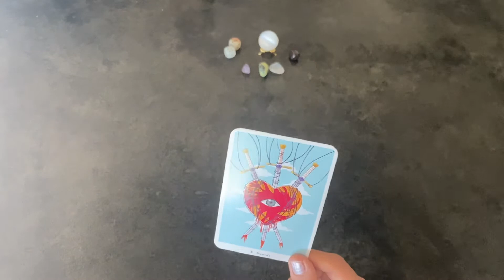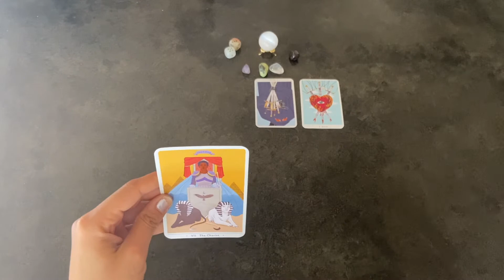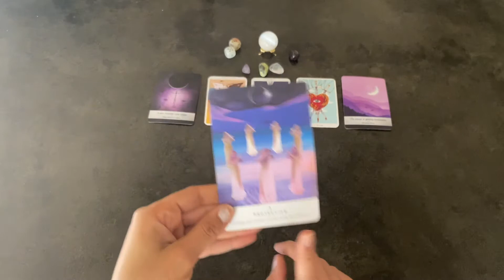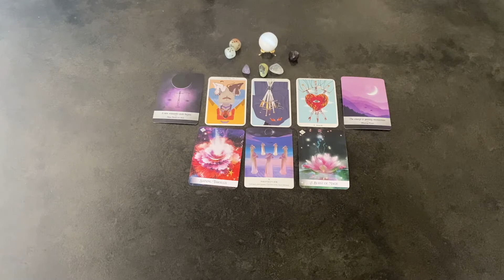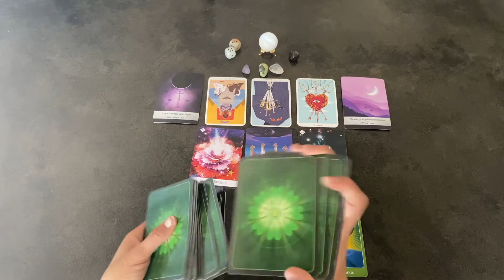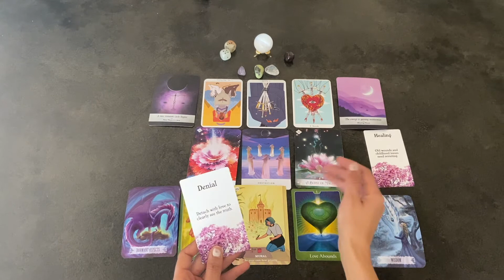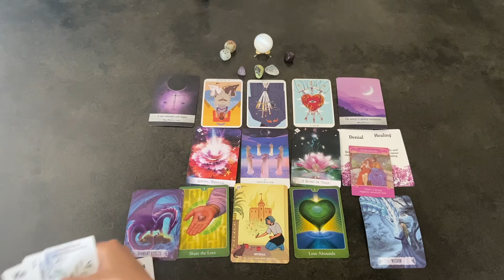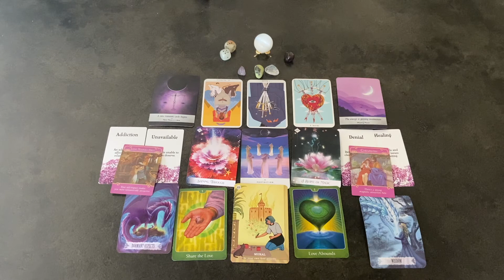SAGITTARIUS♐️🌝LEAVE THEM For Self-Love! WEEKLY MOON READING 1/28 - 2/3 (Full Moon & Waning Gibbous)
🧿 This reading covers January's Full Wolf Moon & the Waning Gibbous Moon in Virgo and Libra.

Weekly General 🌻 - 0:01​​​
Single Sagittarius ♥️♐️ - 9:07
Relationship Sagittarius ♥️♥️♐️ - 11:30